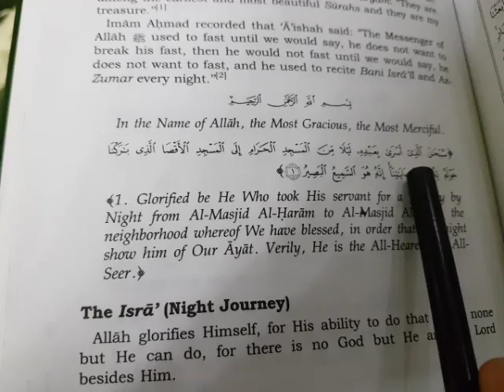Tafsir e makki surah الإسراء ayat 1 ( 12/02/2019 ) part 1